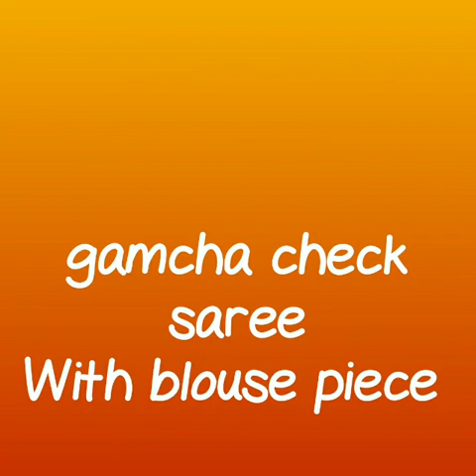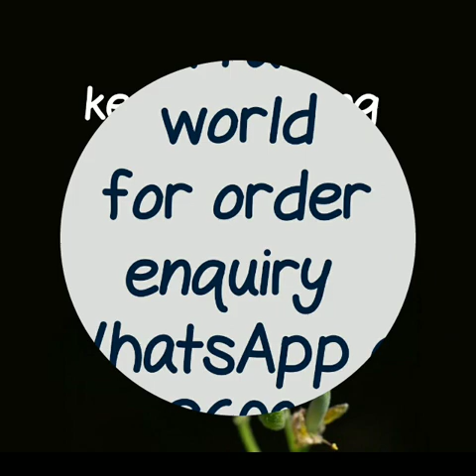pure handloom cotton gamacha chex sarees\\2019\\latest collection of summer chex cotton sarees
cotton sarees flipkart,
pothys cotton sarees online,
south cotton sarees online shopping,
bengal cotton sarees online shopping,

RESELLERS WELCOME...